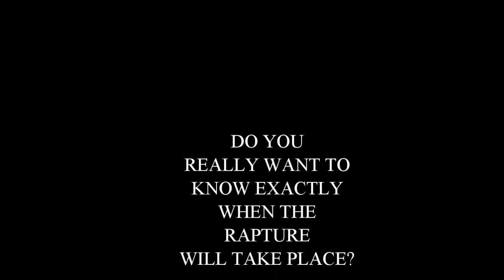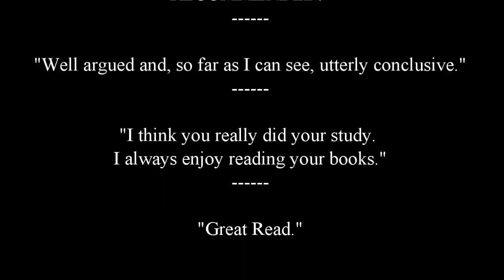December 1, 2017 Bible Prophecy Update: The Rapture Of The Church Draws Nigh! Choose Jesus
LOOKING FORWAD TO THE RAPTURE HERE IS THE LINK:

Look at everything unfolding now around the world. It's pretty clear we are living in the times Jesus spoke of to indicate that his return is at hand! Luke 21:28King James Version (KJV) 28.

World events continue to gain speed as we grow ever so closer to the Rapture of the Church of Jesus Christ! Are you ready to meet your King??? Luke 21:25-28King James Version (KJV) 25.

Believers and Unbelievers alike are asking questions. They notice the recent uptick in Disasters and world events. ( Major Uptick since the August 21,2017 Total Solar Eclipse) ( Wildfires,.